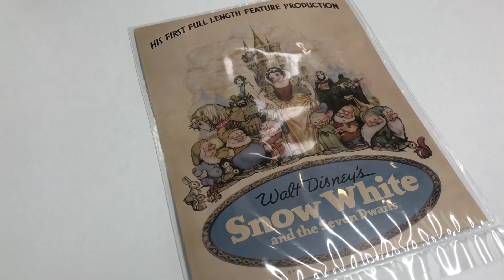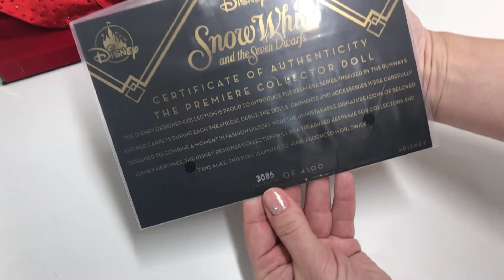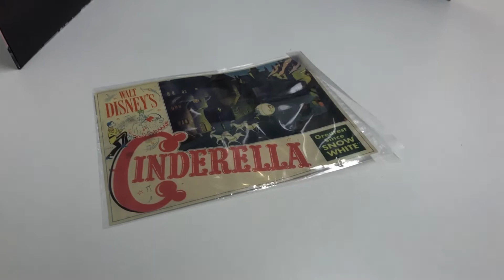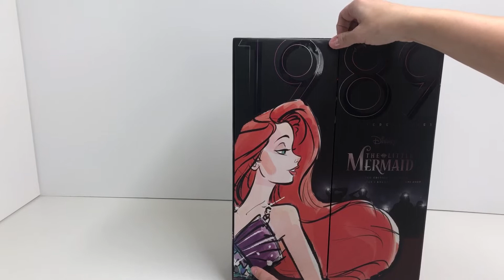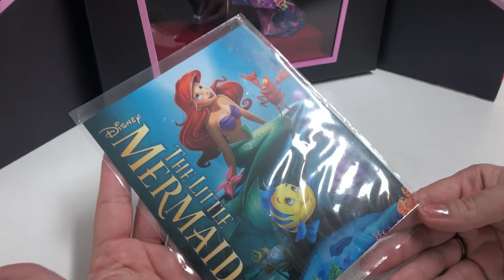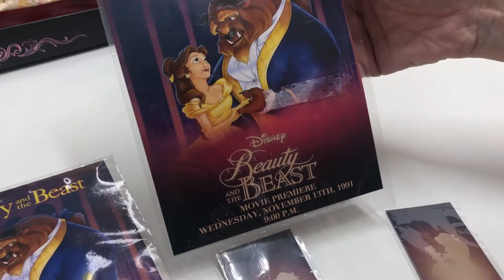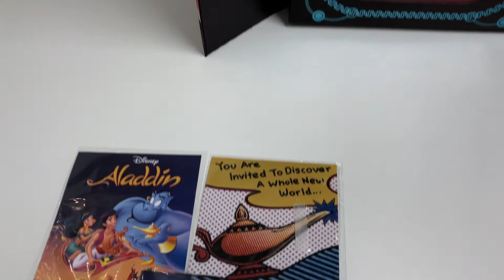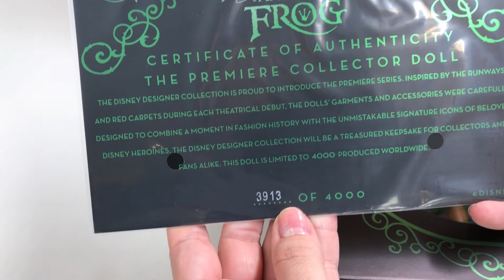Unboxing Disney Designer Collection Dolls 2018 - SnowWhite, Cinderella, Ariel, Belle, Jasmine, Tiana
Unboxing Disney Designer Collection Dolls 2018
SnowWhite - 0:11
Cinderella - 4:06
Ariel - 6:40
Belle - 8:58
Jasmine - 10:39
Tiana - 12:16